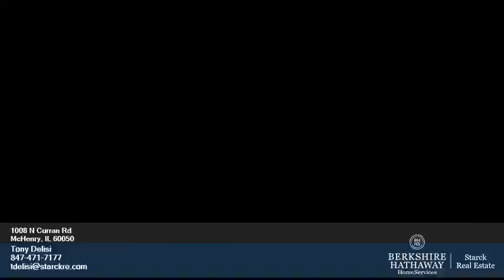1008 N Curran Rd McHenry IL 60050 - Tony Delisi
Single Family 0 bed 0 bath Tony Delisi Berkshire Hathaway HomeServices Starck Real Estate - Huntley